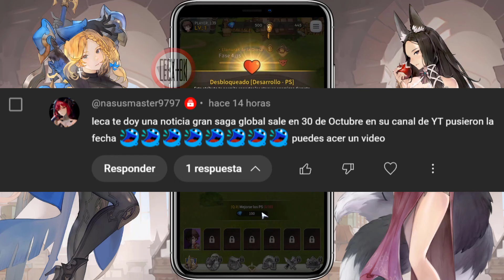¡Por fin anuncian la fecha para Gran Saga Global! 🔥 ¿Qué había pasado hasta ahora? 📢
El Dragón de Ébano Ismael se rebeló contra el mundo creado por la Diosa. Abandonando la voluntad de la hacedora, desató su furia con la intención de destruir a Ethprozen y sus habitantes. ¿El mundo se enfrentaría a su desaparición?
En medio de la inminente perdición y la desesperación, doce caballeros se unieron en nombre de la Diosa. Estos valientes héroes prometieron derrotar a Ismael, proteger a Ethprozen y de esa manera salvar al mundo.

►Información adicional◄
Desarrollador: Npixel Co., Ltd.
Origen: Corea del Sur.
Peso total (basado en la versión de Japón): PC 10 GB / Móvil 7 GB.